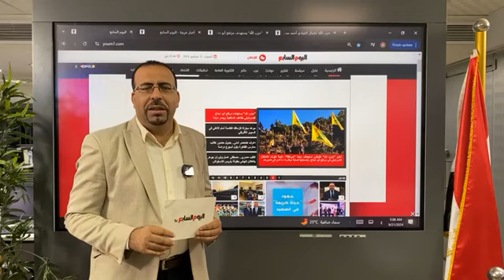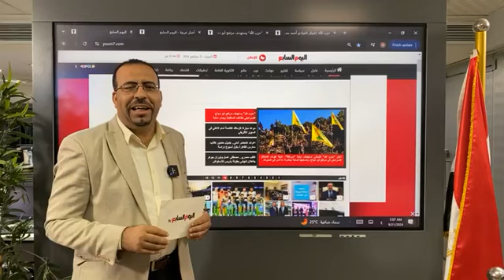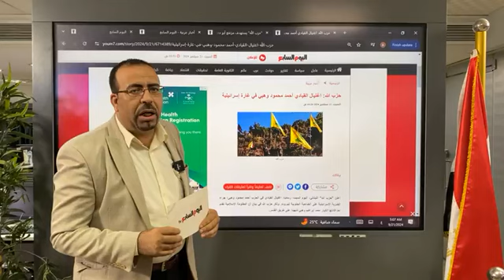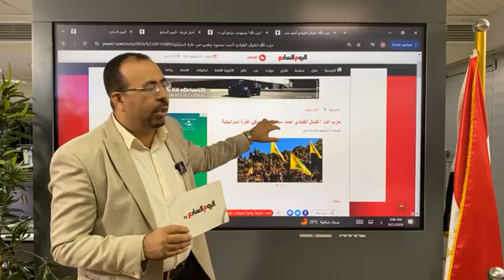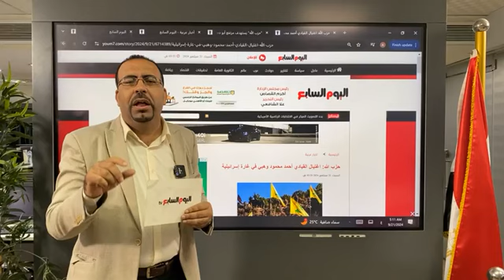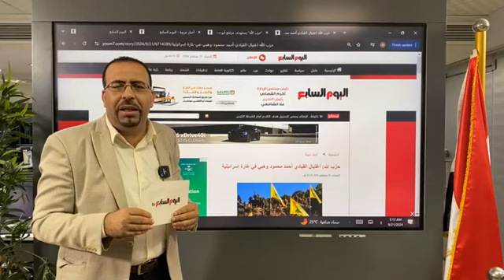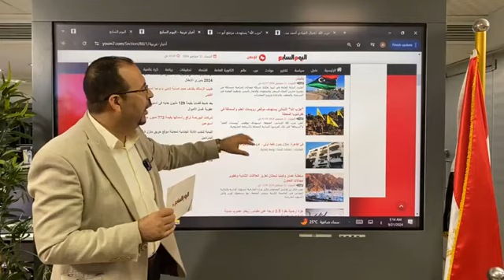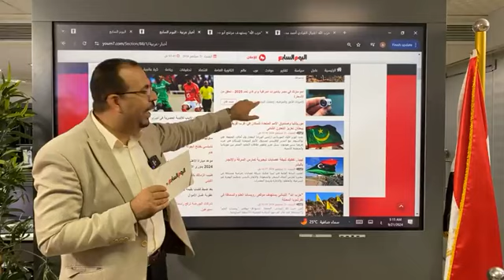استهداف تجمع جنود وتدمير دبابة.. تطورات ليلية بشأن التصعيد بين حزب الله وإسـ رائيل